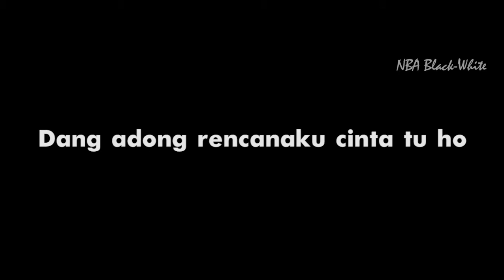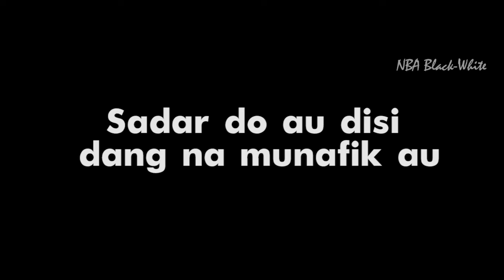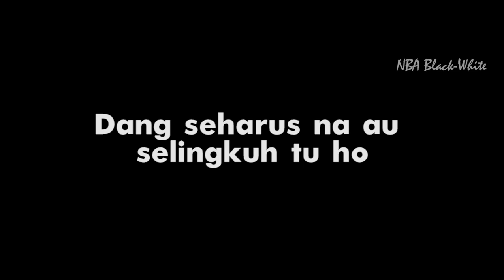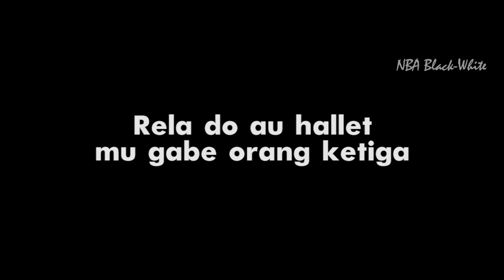Karaoke Orang Ketiga (Nabasa Trio) || NBA Black-White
Niha Banua(NBA)
Part 1
Karaoke Orang Ketika.
Selanjutnya kita akan membuat Konten Remix Lagu, DJ, Cover Lagu, Film, Vlog dan Sebagainya.
Support Terus Niha Banua Black-White ya.
Editor : Wedermawan Gea
Plot Sound : Fowua Gea